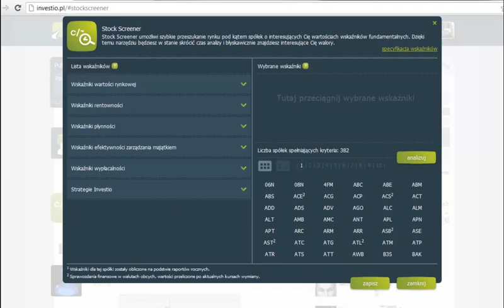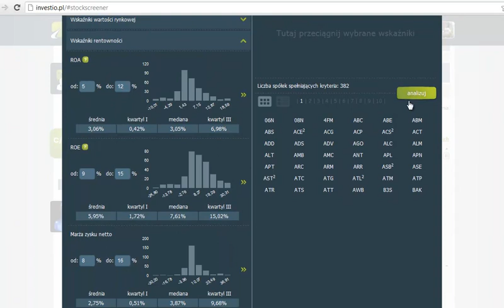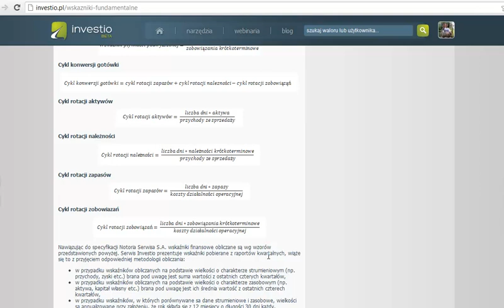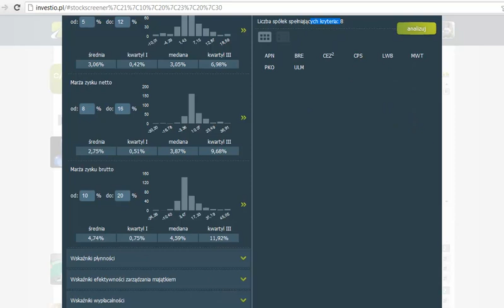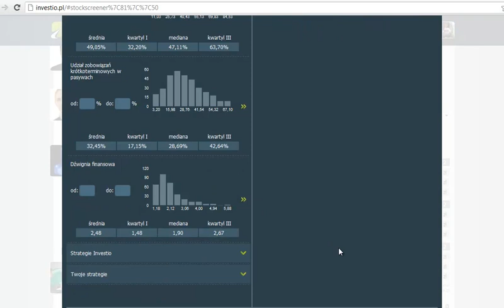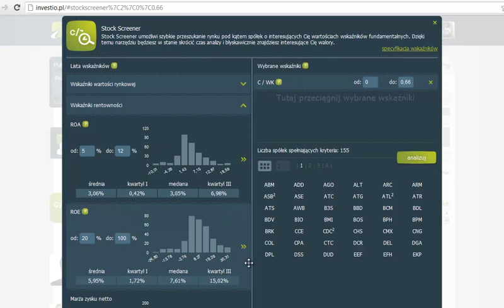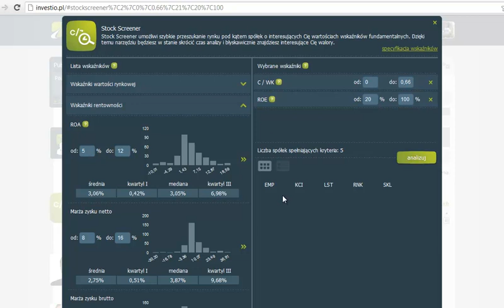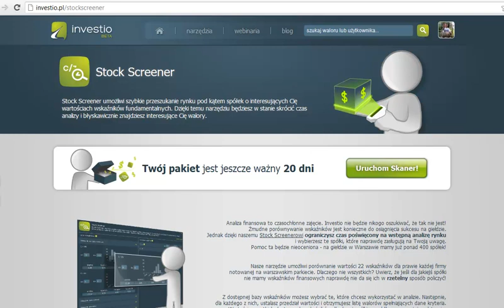How to use Stock Screener on Investio.pl?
The Stock Screener belonging to Investio.pl is a fundamental scanner designed to search for listed companies with the use of financial analysis indicators. It is intended for those investors who want to quickly and effectively find specific companies that meet certain fundamental criteria.